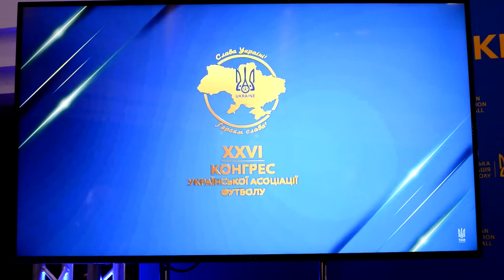Як Андрій Шевченко планує розвивати український футбол?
Андрія Шевченка одноголосно обрали новим президентом УАФ. У якій атмосфері відбувалися вибори та як Шевченко планує розвивати свій вид спорту? Детальніше - у матеріалі.

Долучайтеся!